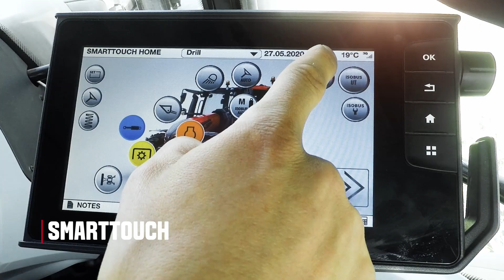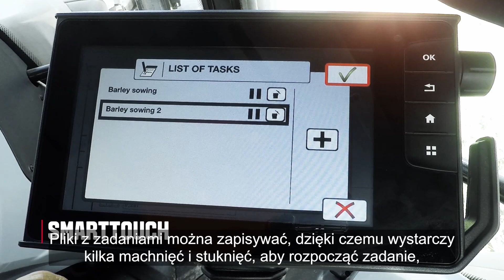Valtra serii Q myśli jak Zawodowiec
Dlaczego uważamy, że seria Q to prawdziwy Zawodowiec w kwestii intelignetnego rolnictwa? Dowiesz się z dzisiejszego filmu!

Nasz specjalista, Aapo Aijasaho opowiada o:
00:00 Serii Q i zaletach inteligentnego rolnictwa
00:38 ISOBUS, kontroli sekcji z multiboom oraz zmiennym dawkowaniu
00:55 Smart Touch
01:15 Auto U-Pilot oraz Smart Turn
01:40 Tryb U-Turn oraz Częściowego pola
02:07 Valtra Guide

Masz pytania?

Chcesz dowiedzieć się więcej o naszych maszynach?